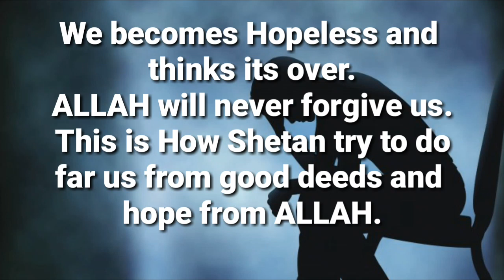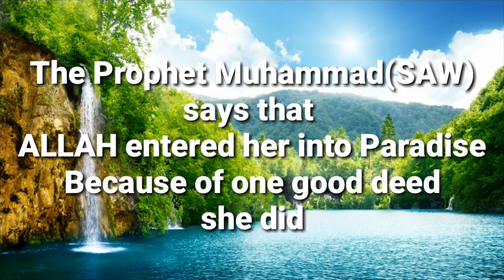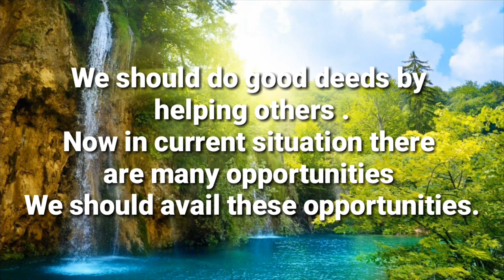This Can Change Your Life| A Message For All People| Help The Needy People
Electic chemist
This Can Change Your Life
A Message For All People
Help The Needy People.
A social message for all peoples . HADITH of SAHI MUSLIM

Help the poor  people around you by giving charity. The people which effected by current situation of covid-19.

ALLAH will give us reward on the day of judgment for our good deeds.